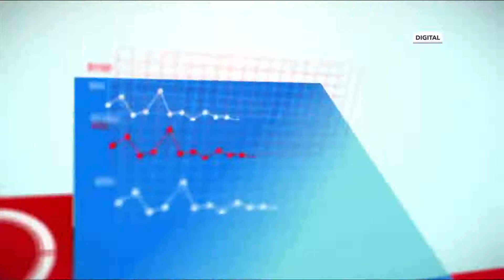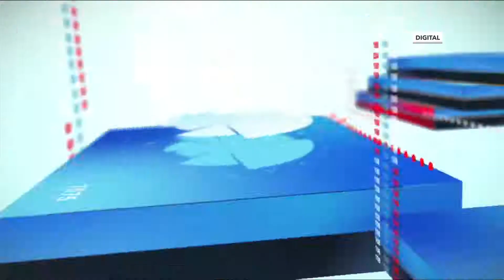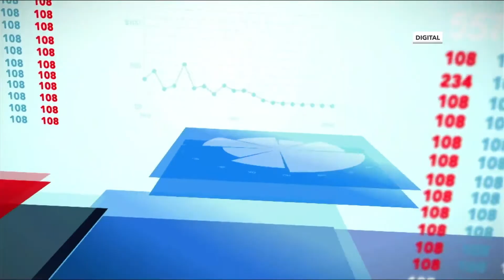Mergers And Acquisition, Tool For Expansion Across Africa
As much as many people wish 2020 never happened, the hopes of recovery for 2021 with the availability of vaccines, have brightened up spirits. Mergers and Acquisitions are expected to lead the way as firms reinvent themselves to survive and meet the bottom line. Corporate Lawyer from the Law Chambers of Adepetun, Caxton-Martins, Agbor and Segun,  Dara Lenlehin, joined Tolulope Adeleru-Balogun to shed light on how Mergers And Acquisition can serve as a tool for expansion across Africa.